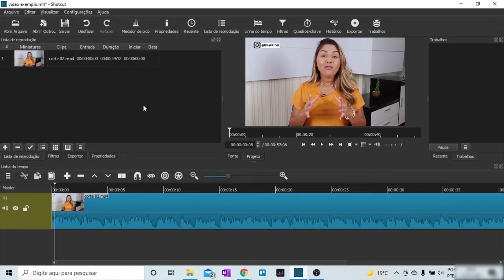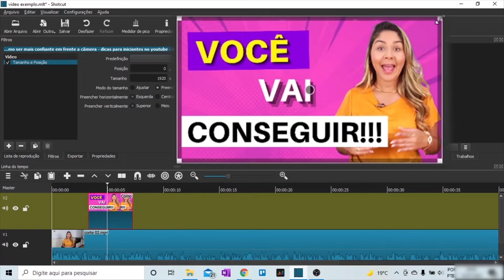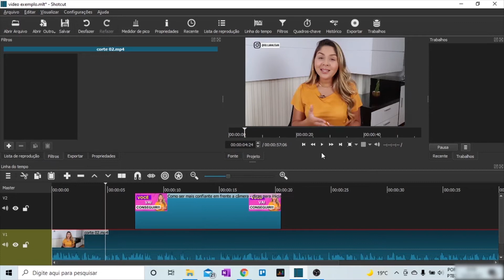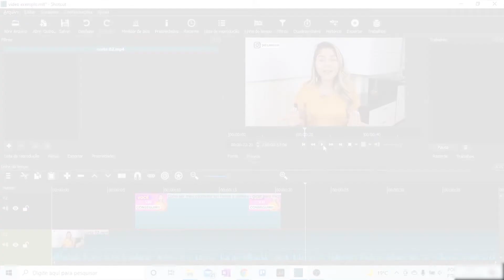🎬 COMO COLOCAR UMA IMAGEM EM CIMA DO VÍDEO - Tutorial Shotcut - Edição de Vídeo no Computador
Como adicionar uma imagem sobre o seu vídeo? É isso que você vai aprender no vídeo de hoje. Vamos usar o programa de edição de vídeos gratuito para computador Shotcut. Esse é um passo a passo simples, fácil e  rápido onde você vai aprender a por uma imagem sobrepondo o vídeo. Vem aprender comigo!

00:00 Introdução
01:02 Tutorial
06:13 Final

► COMO EU CRESCI NO YOUTUBE? Aprenda comigo  🔥 🔥🔥

► GRUPO SECRETO: Canal do Telegram com dicas exclusivas (grátis)

► QUER QUE EU ANALISE SEU CANAL??

Meus Equipamentos:

► Microfone de Lapela
► Kit de Iluminação
► Fone de ouvido (Modelo Wh-Ch510 Sony Branco)

👉 Contrate um freelancer para editar seus vídeos (por um preço baixo)